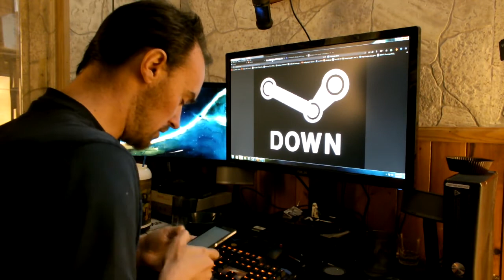Idiocy News #6 - 911 Calls Over Facebook Being Down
Really people? Really?